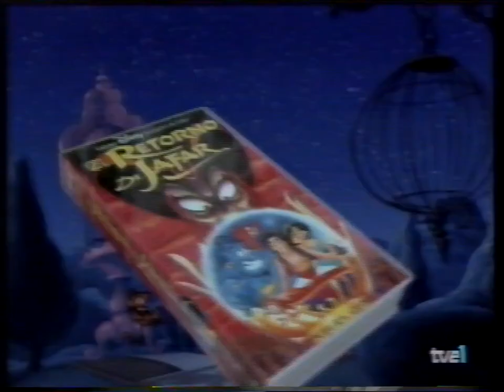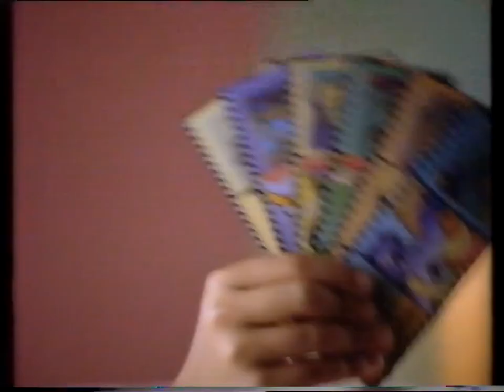EL GRAN CIRCO DE TVE (VHS años 90)